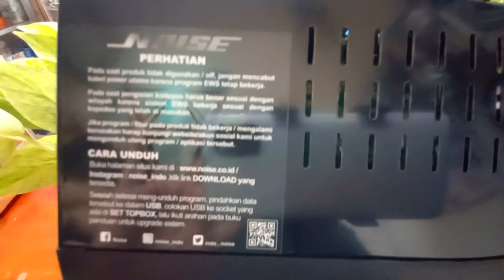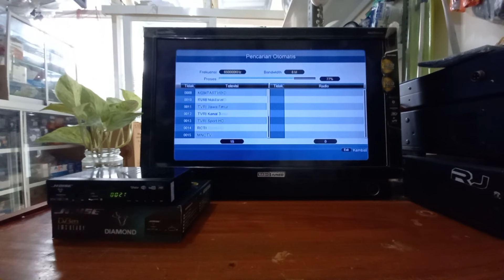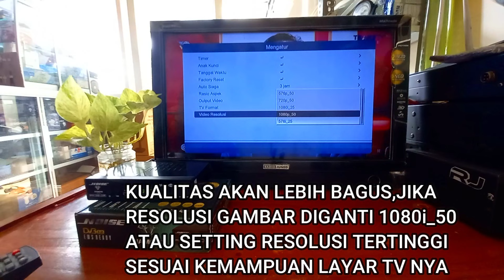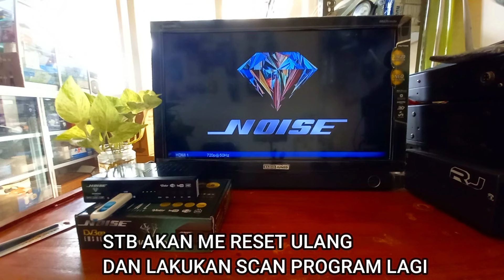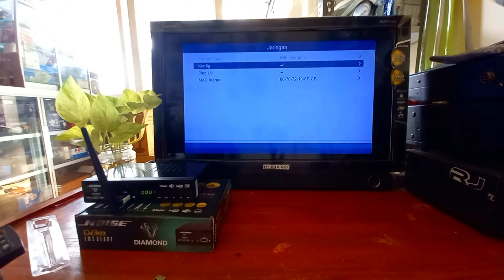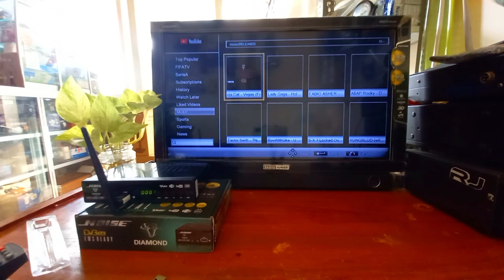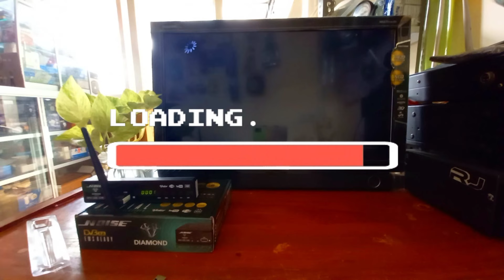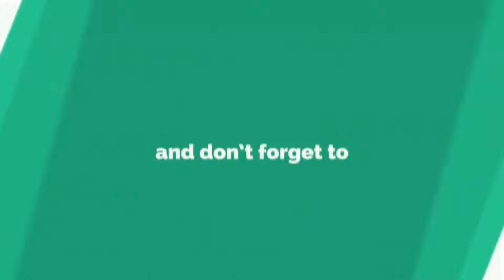CARA PASANG STB NOISE VERSI TERBARU - LENGKAP - CARA UPGRADE DAN SETTING WIFI SET TOP BOX NOISE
STB NOISE DIAMOND VERSI BARU INI TERLALU MURAH , FITUR LENGKAP SNI YOUTUBE , TIKTOK DAN VIDIO LANCAR BIKIN CUAN, SIMAAAK. !
REVIEW STB SET TOP BOX TV DIGITAL NOISE DIAMOND VERSI BARU DAN SETING CARA PASANG STB TV DIGITAL DI TV TABUNG, DI TV LCD DAN TV LED, CARA SETTING SET TOP BOX TV DIGITAL, CARA PROGRAM SIARAN TV DIGITAL,CARA PASANG DONGLE WIFI DI TV DIGITAL, YOUTUBE DI SI STB TV DIGITAL.
cara merubah tv analog ke tv tv digital dengan menggunakan antena biasa.
Selain sebagai set top box tv digital. dapat kita hubungkan juga ke internet melalui jaringan wifi. Setelah terhubung kita juga dapat menonton youtube vidio iptv dll. dari set top box digital ini juga.

kunjungi toko kami :
RJ Electronic
di perum Sawojajar - Malang

-video ini menggunakan :
-Audio
-apl.video editing
   Artist : Squadda B

   Artist : Nica Staf